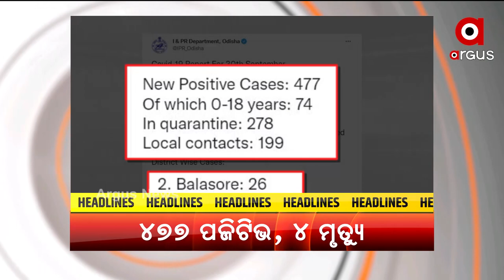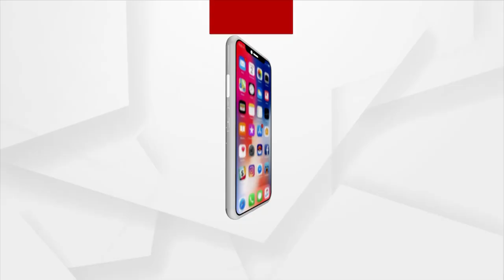HEADLINES : 11AM । 1 OCT 2021। ARGUS NEWS